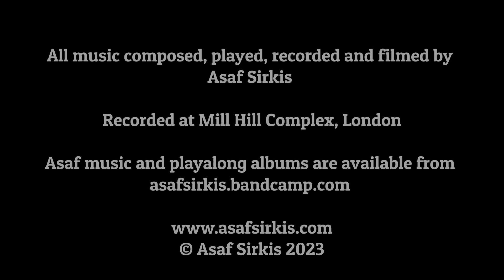Loop Exit. Alternate take (2)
🎵 All music composed, played, recorded and filmed by Asaf Sirkis 🎵

I hope you'll enjoy it.